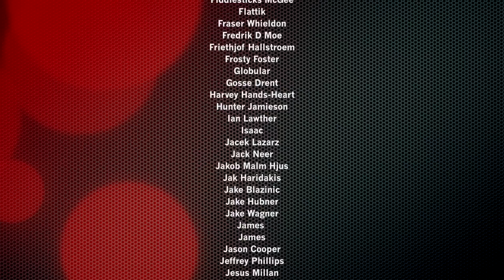A VIEW TO A KILL | Reacting to My Old Review Video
Slightly-less-than-sweary-young-Calvin's take on the final Roger Moore 007 adventure